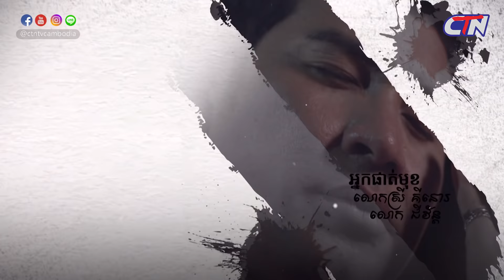រឿងភាគខ្មែរ ស្នេហាវេទមន្ត ភាគទី៨ - CTN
សូមរីករាយទស្សនារឿងភាគខ្មែរ ស្នេហាវេទមន្ត ភាគទី៨

មានចាក់ផ្សាយរៀងរាល់ថ្ងៃចន្ទ-ព្រហស្បតិ៍ ចាប់ពីម៉ោង ៧យប់តទៅ នៅលើកញ្ចក់ទូរទស្សន៍ CTN !